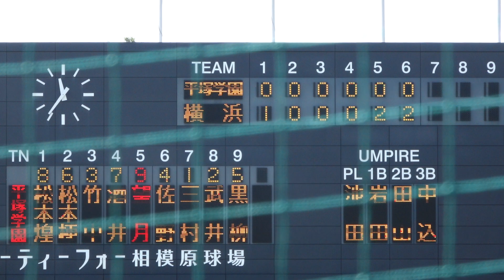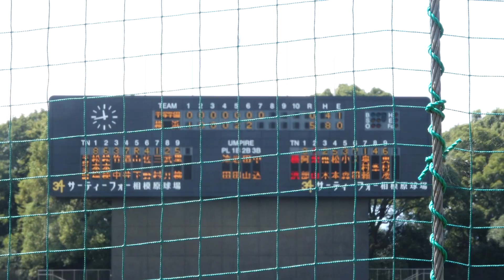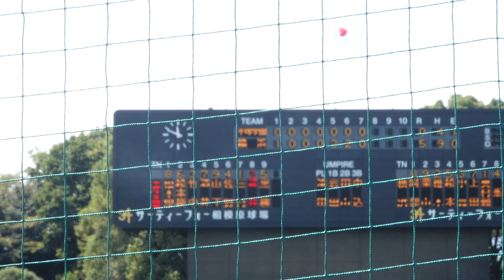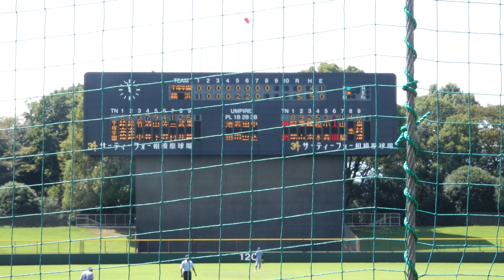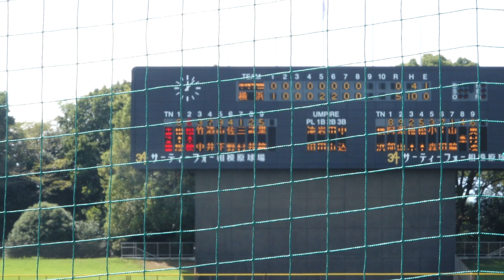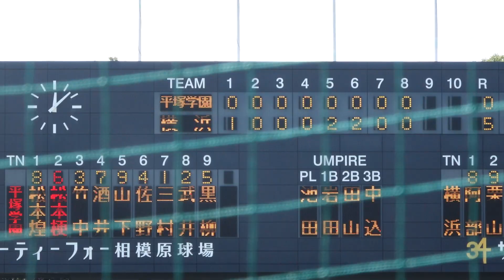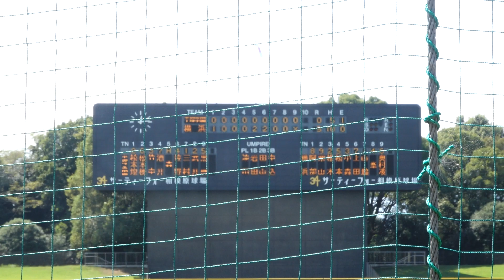789回 横浜高校 - 平塚学園 秋季神奈川